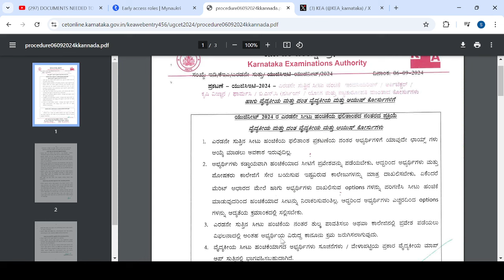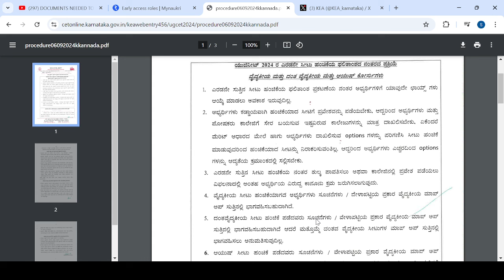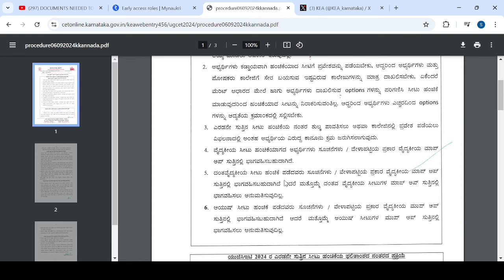NEET IMPORTANT UPDATE|ALL MUST KNOW THIS|KEA|students solution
Upi id:hatersvtu@ybl